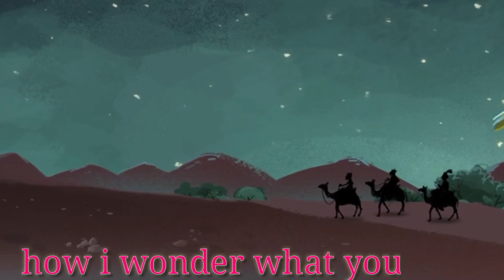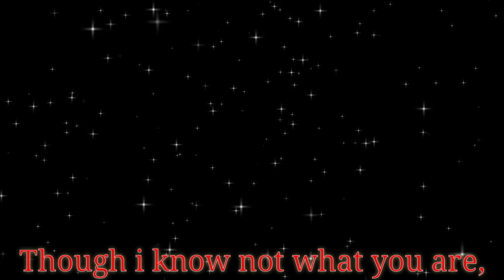twinkle twinkle little star | Twinkle Song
Hello Friends,
twinkle twinkle
twinkle song
twinkl
twinkle twinkle song
twenkle song

Related Searches Queries-twinkle twinkle little star lyrics
twinkle twinkle little star
twinkle twinkle
twinkle song
twinkl
twinkle twinkle song
twenkle song
twinkle twinkle poem